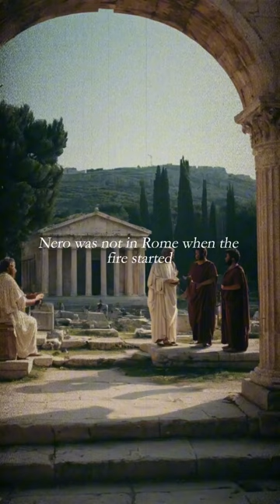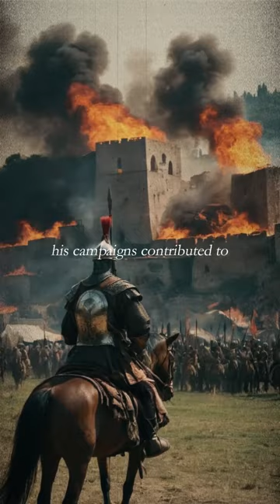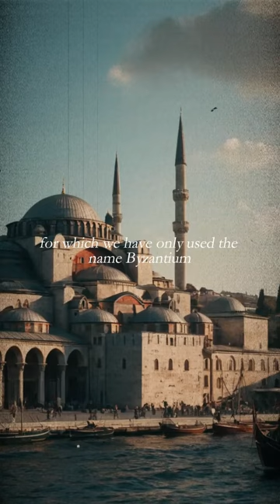The Legacy of ROME in a Nutshell PART 2: Brief History and Legacy You Need to Know!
The Legacy of ROME in a Nutshell PART 2. What fascinates you most about Rome? 🤔 Everything you need to know in about one minute.

Segment 3: The Roman Republic until 27 BC: Transition to Empire.
Segment 4: The Roman Empire: From Augustus to the Fall of the Western Part.

Important note: The images are AI-generated and are only intended to give a rough idea of the empire and its history. Historical accuracy with regard to armor or buildings, for example, is therefore not guaranteed. I am primarily interested in a textually correct historical classification. Hit me up if you find a mistake or anything like that. Comment suggestions or feebdack -  What do you want to see? Best regards!